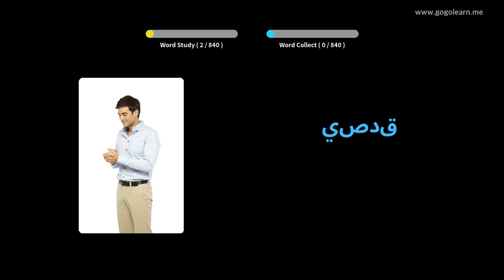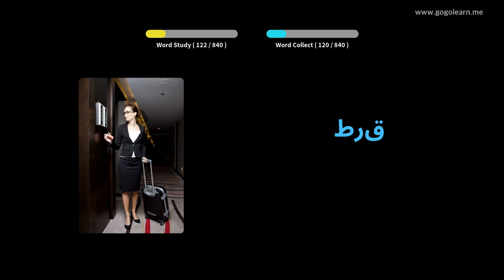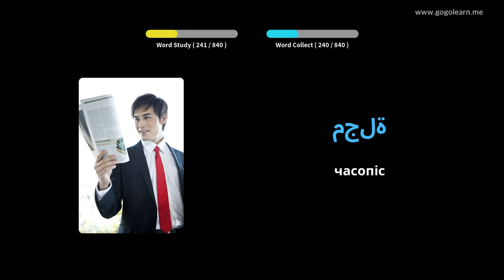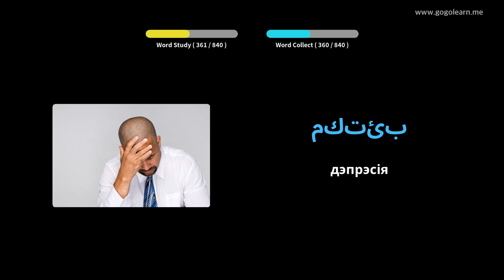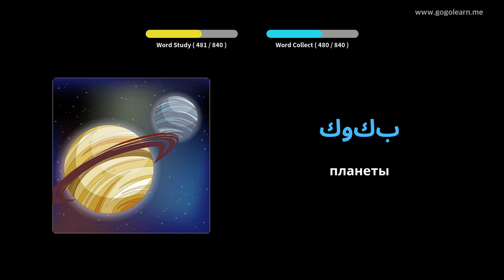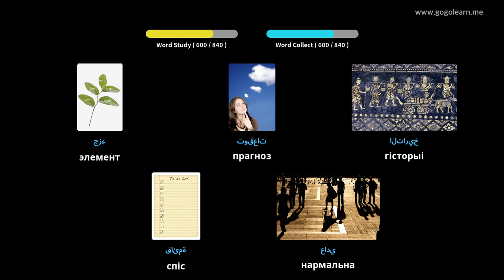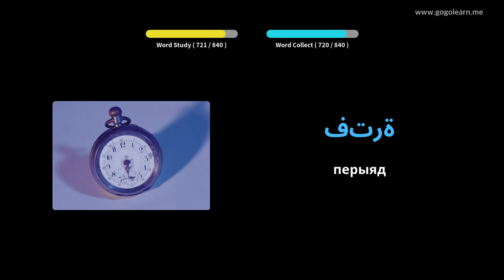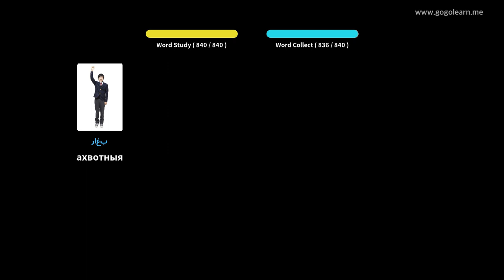Вывучайце Арабская праз фатаграфіі | Арабская лексіка Сярэдняя школа | Golearn